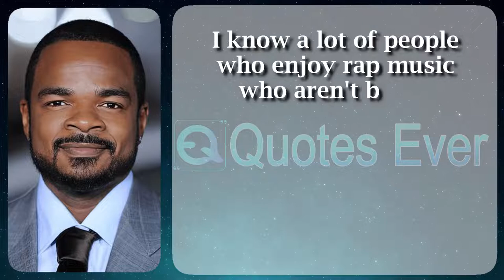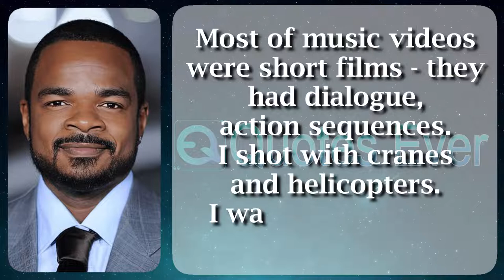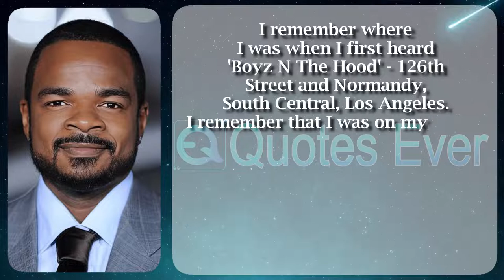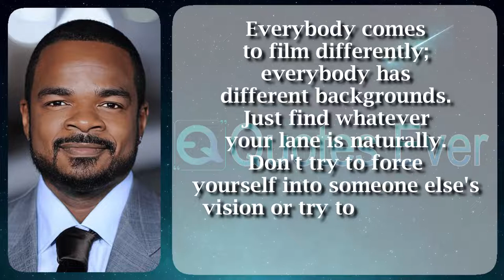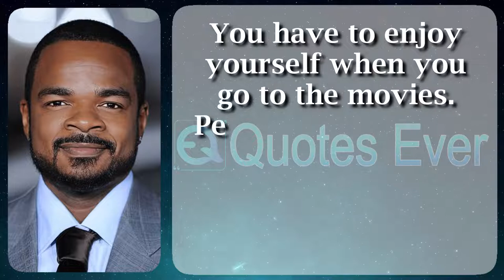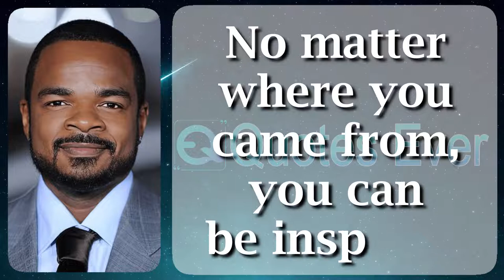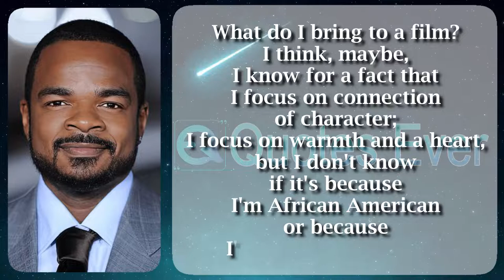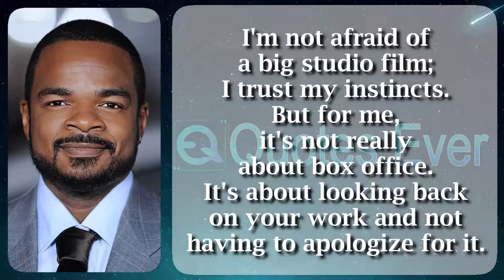F Gary Gray 29 Quotes Ever Life Motivation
Born
 Felix Gary Gray
 July 17, 1969 (age 52)
 New York City, U.S.
Other names
 Gary Gray
Occupation
 Film director, film producer, music video director
Years active
 1988–present

Gray was born in New York City and raised primarily in South Los Angeles. He decided at the age of sixteen that he would become a filmmaker, having discovered a natural talent for the video camera with his AV class in high school.